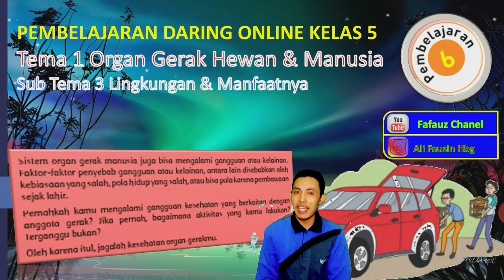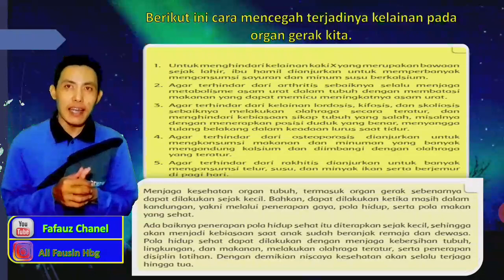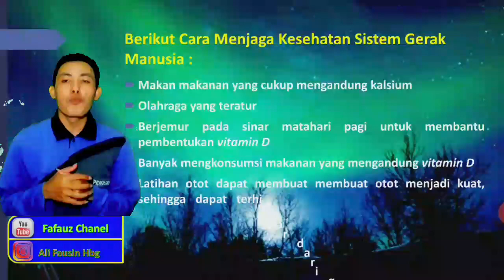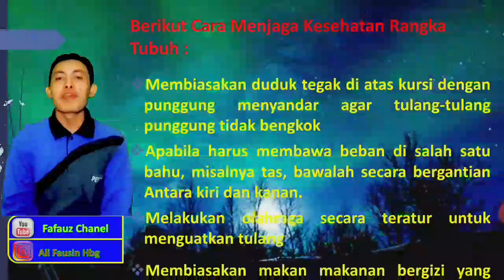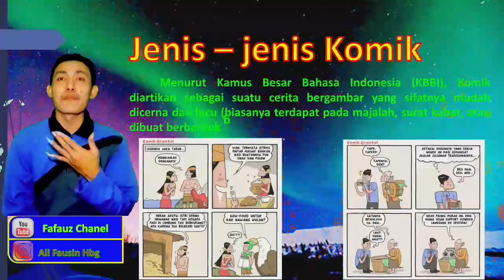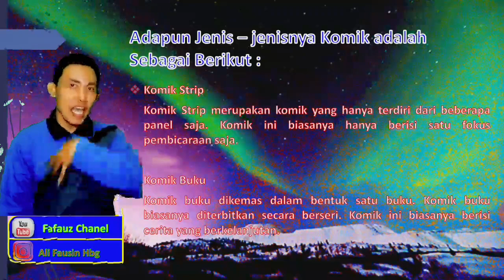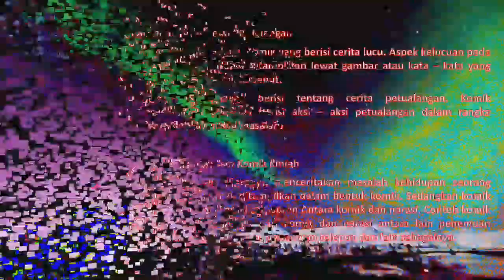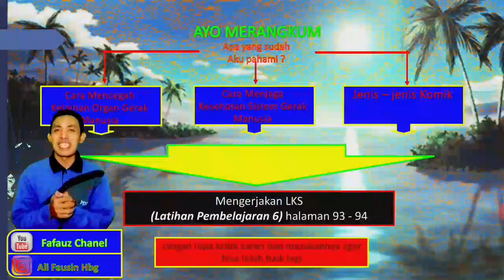Pembelajaran Kelas 5 Tema 1 Sub Tema 3 Pembelajaran 6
Video ini berisi materi pembelajaran Kelas 5 Tema 1 Sub Tema 3 Pembelajaran 6